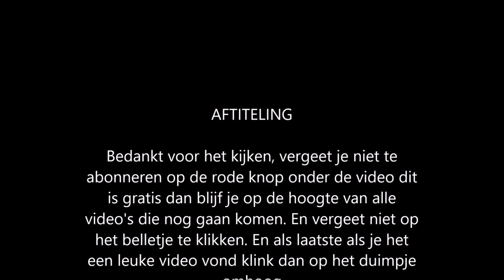Merge Mansion deel 86